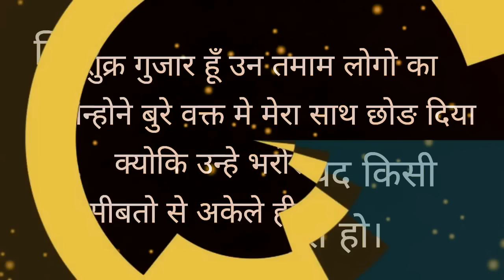Positive think Status | Motivational quotes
Inspiration and motivation quotes